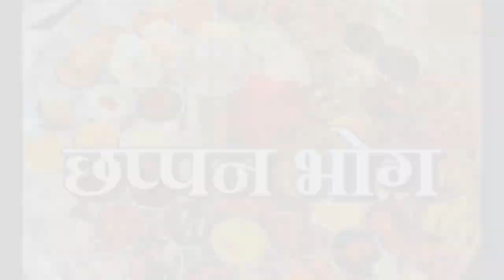श्री कृष्ण के जन्म की कहानी। janamashtami special।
This video is all about the birth story of Lord Shree Krishna. Janamashtami is celebrated as the birthday of Lord Shree Krishna.